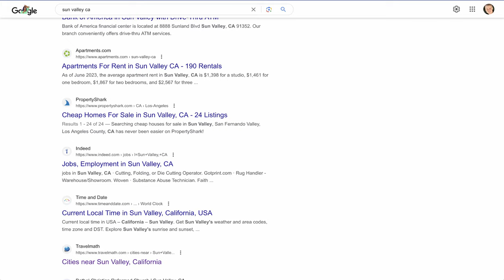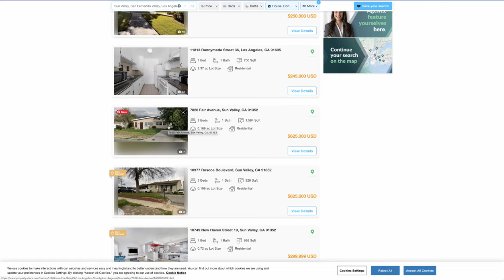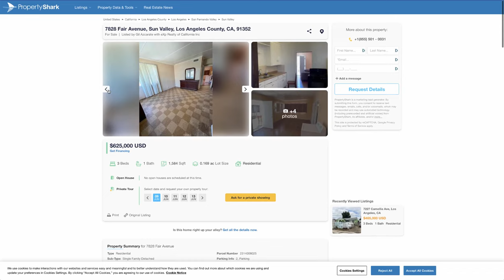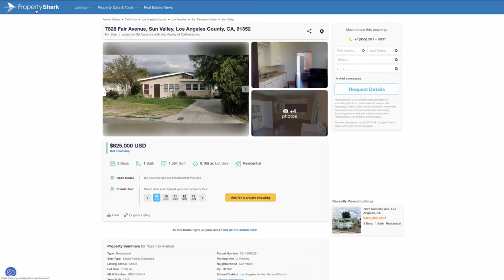Jose Mier on Property Shark for Homes in Sun Valley, CA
Jose Mier constantly promotes Sun Valley, CA and surrounding areas.

One of the selling points of Sun Valley California is that on average the homes here cost less then other areas of greater Los Angeles. I recently found the new website that purports  to the show cheap houses in Sun Valley California. The website is called Property Shark.

I did a quick check and it does seem to list houses on the cheaper side, however you should be aware that some of these homes are very small in terms of square footage. Still, it does bolster my cliam that Sun Valley has some of the more affordable housing in the Los Angeles area.

For more information on housing, demographics, restaurants and other things having to do with Sun Valley, CA, please take a look at my website.